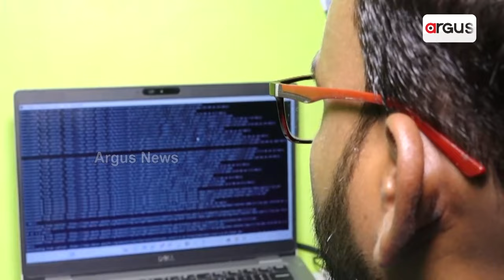ବୃତ୍ତିରେ ଇଂଜିନିୟର ,ବ୍ରତ କିନ୍ତୁ ଚାଷ || Balasore farmer || Good News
ବୃତ୍ତିରେ ସେ ଜଣେ ସଫ୍ଟୱେର ଇଂଜିନିୟର କିନ୍ତୁ ବ୍ରତ ତାଙ୍କର ଚାଷ । ବହୁରାଷ୍ଟୀୟ କମ୍ପାନୀର ମୋଟା ପ୍ୟାକେଜ ଠାରୁ ମାଟିର ମହକ ତାଙ୍କ ପାଇଁ ବେଶ ମୂଲ୍ୟବାନ । ଉଭୟ ବୃତ୍ତି ଓ ବ୍ରତ ସହିତ ସମନ୍ୱୟ ରକ୍ଷାକରି ଅନ୍ୟ ମାନଙ୍କ ପାଇଁ ଆଦର୍ଶ ପାଲଟିଛନ୍ତି ବାଲେଶ୍ୱର ରେମୁଣା ବ୍ଲକ ବରୁଣ ସିଂ ପଂଚାୟତ ଉତ୍ତରଚକ ଗାଁର ଦେବେନ୍ଦ୍ର ଧିନ୍ଦା ।